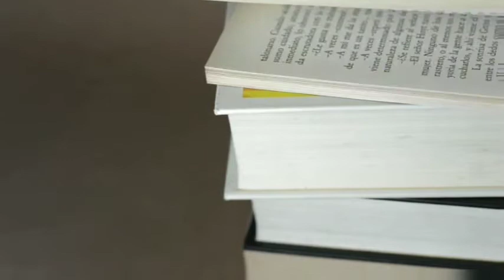आखिर क्या हुआ था उस दिन Dinosaurs के साथ ? How 'Chicxulub' Asteroid Hits On Earth ?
Hello dear friends tody I am speak about Dinosaurs..

Chicxulub asteroid, was an asteroid or other celestial body some 11 to 81 kilometres in diameter and having a mass which struck the Earth at the end of the Cretaceous period, 66 million years ago, creating the Chicxulub crater. It impacted a few kilometres from the present-day town of Chicxulub in Mexico, after which the impactor and its crater are named. Because the estimated date of the object's impact and the Cretaceous–Paleogene boundary coincide, there is a scientific consensus that its impact was the Cretaceous–Paleogene extinction event which caused the death of the planet's non-avian dinosaurs and many other species.In October 2019, researchers reported that the event rapidly acidified the oceans producing ecological collapse and long-lasting effects on the climate, and, accordingly, was a key reason for the Cretaceous–Paleogene extinction event.

Thanks Dost.